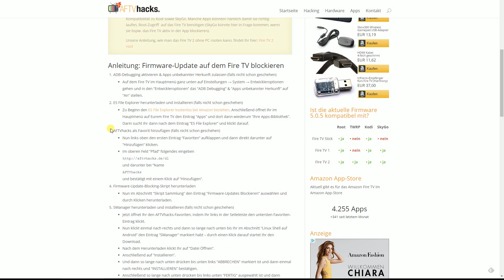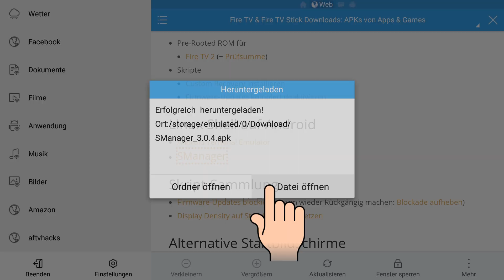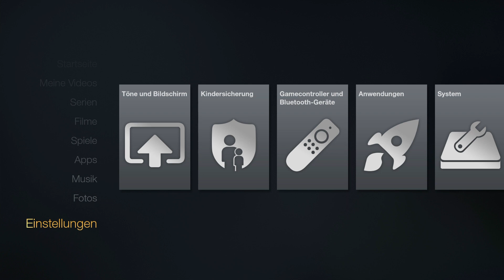Wichtig: Firmware-Updates auf Fire TV 1, 2 & Stick blockieren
So blockiet ihr Updates auf eurem Fire TV oder Fire TV Stick.
NEU Fire TV 3 4k
Fire TV Stick 2 bei amazon

OTG Kabel für FTV3 & Stick 2
Fire TV Lan Adapter
Alternativer Lan Adapter

ES Datei Explorer
Remote Mouse for Fire TV

Eurosport Channel
Alle Channels

Logitech k400 Tastatur
Bluetooth Tastatur

NEU amazon echo 2
NEU amazon echo Show
NEU amazon echo plus
amazon echo dot

logitech hub

Fire TV Gamecontroller
Adapter für XBOX Controller
HDMI Kabel Empfehlung

Du interessierst dich für den Amazon Echo?